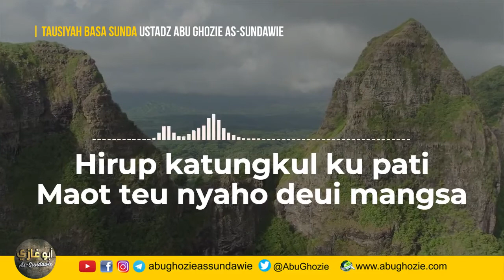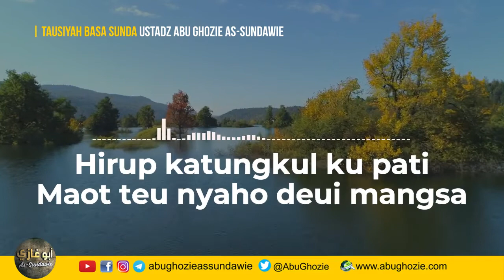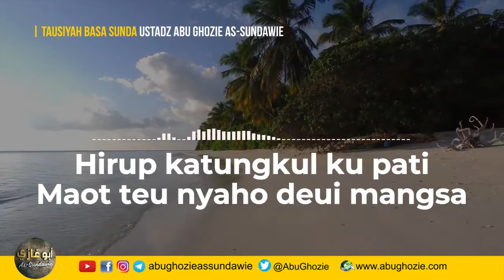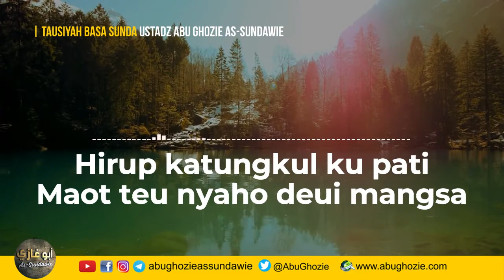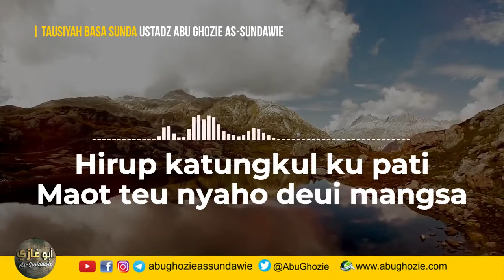Tausiyah Basa Sunda : HIRUP KATUNGKUL KU PATI | Ustadz Abu Ghozie As-Sundawie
♻️ Yuuk disimak & share

Dukung dengan infak terbaik dan jadilah bagian dari dakwah.
💰 DONASI OPERASIONAL Abu Ghozie Official
a/n Dakwah Pasuran Mengaji
Konfirmasi dan Informasi